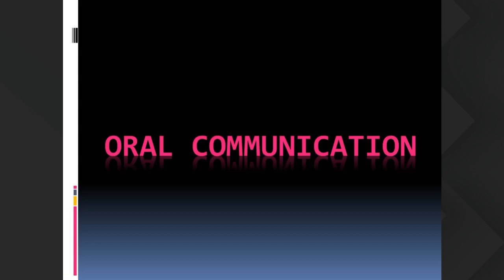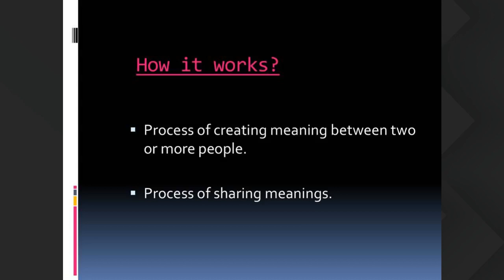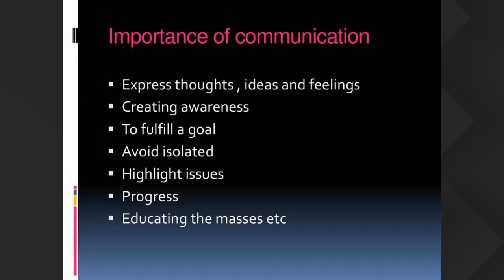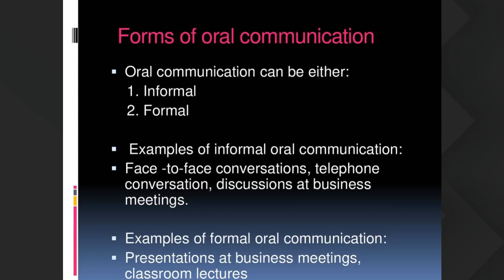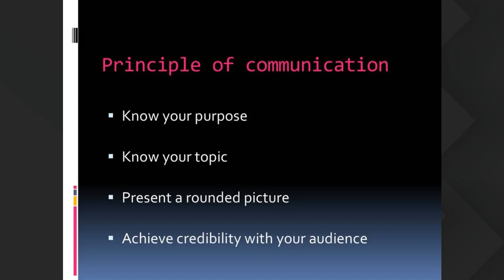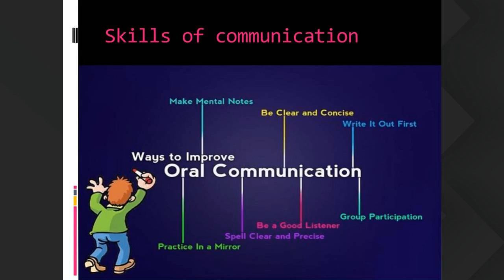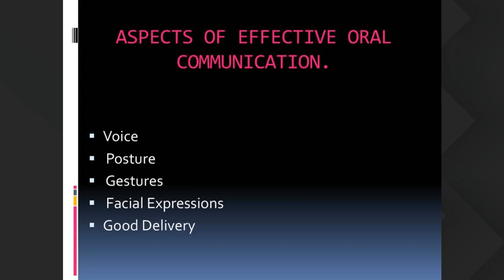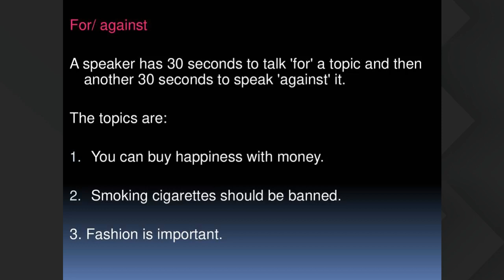BSN 1st year 22th Jan 11am